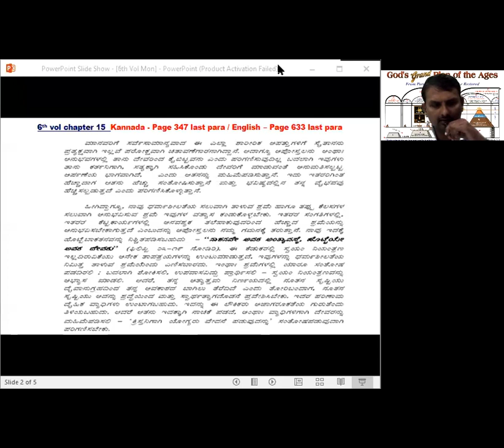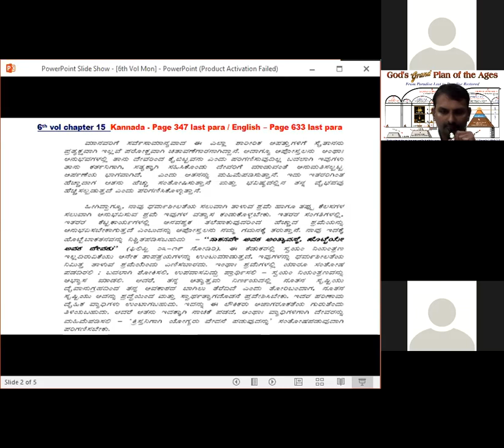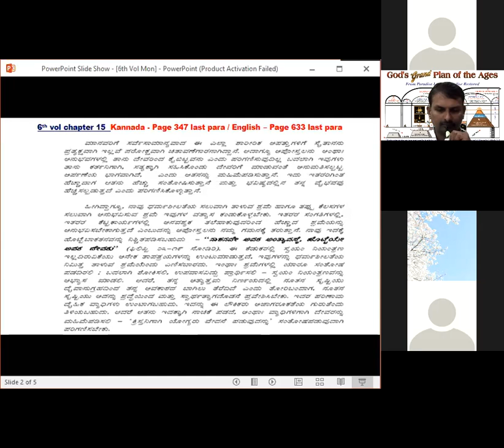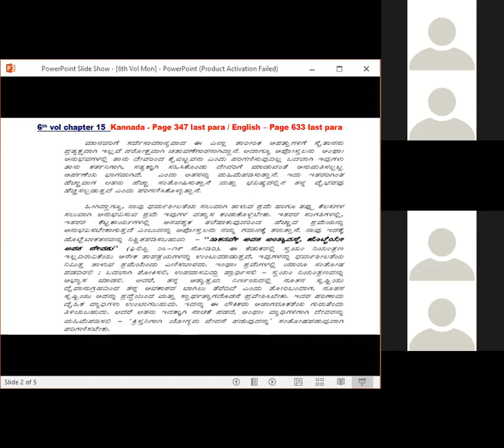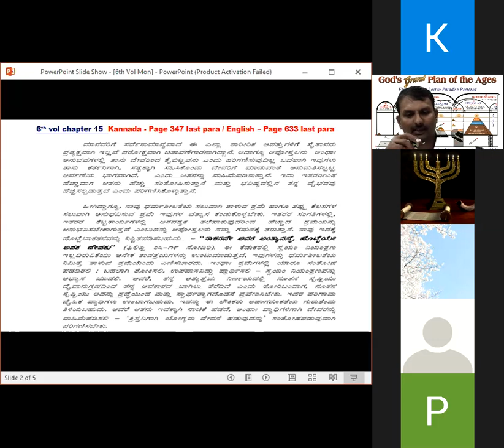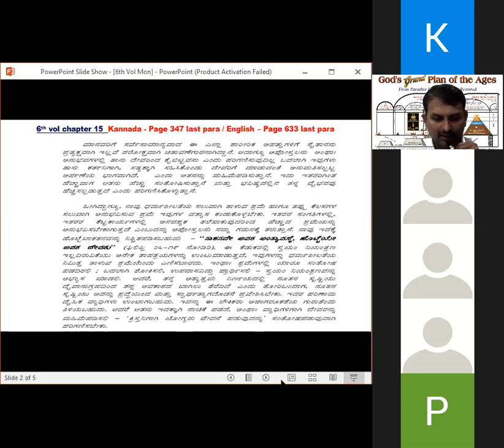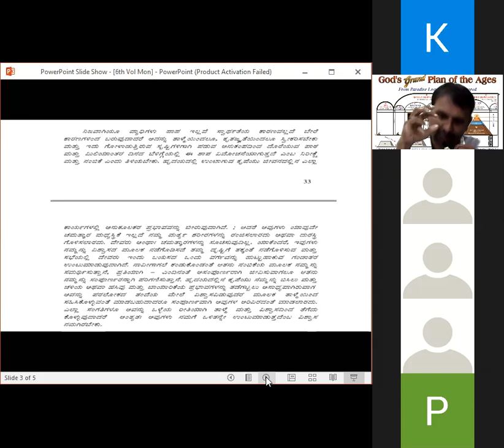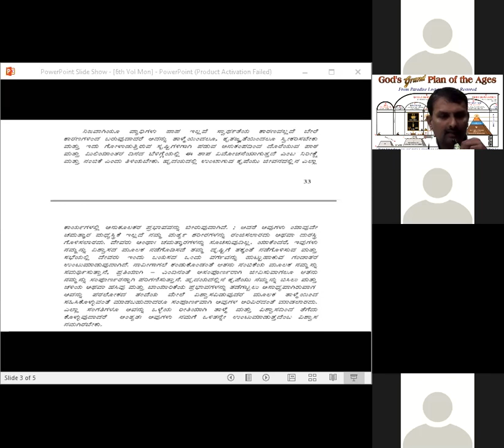6th vol chptr 15 Kan - Pg 347 last para / Eng – Pg 633 last para - Kannada Bible Study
6th vol chptr 15  Kan - Pg 347 last para / Eng – Pg 633 last para - Kannada Bible Study